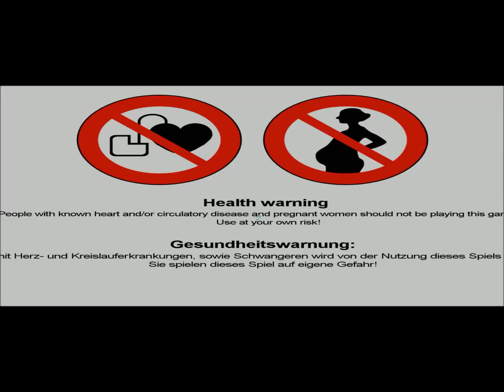Passing Pineview Forest 01 Fail (PC, Horror, English/German)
I should have stayed far away from the flashlight...
After Pineview Drive it was only a matter of time that I played this game.